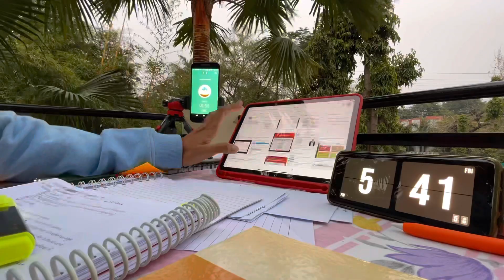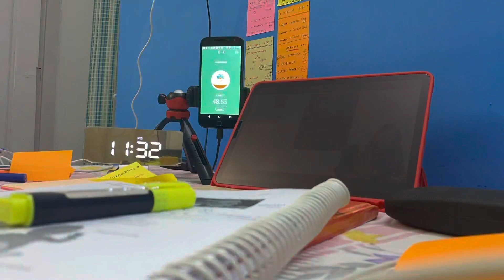Study Vlog 4 // Day in the Life of a NEET Pg aspirant // Marrow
Song : Joey Ramone
Teenage Dance party